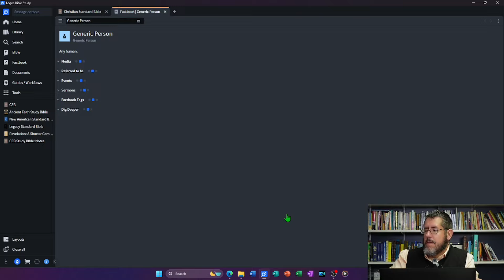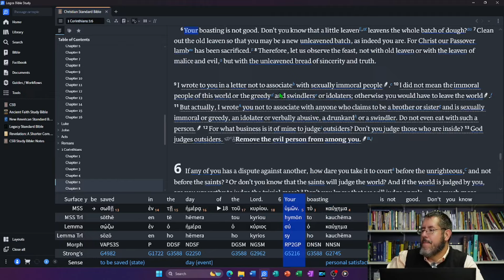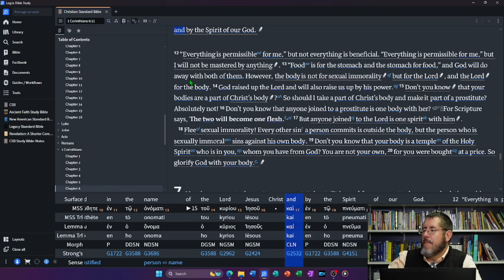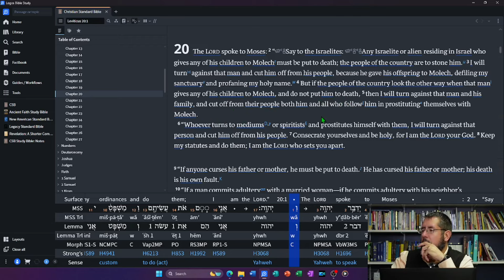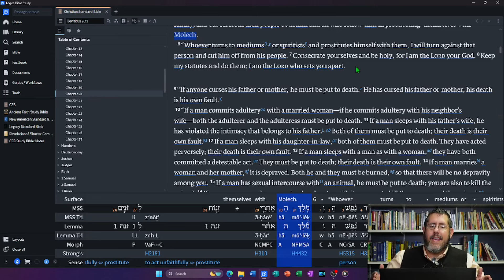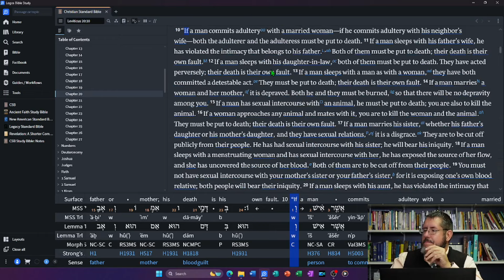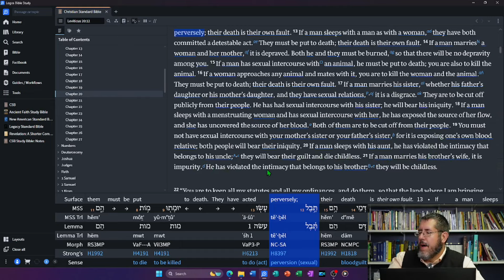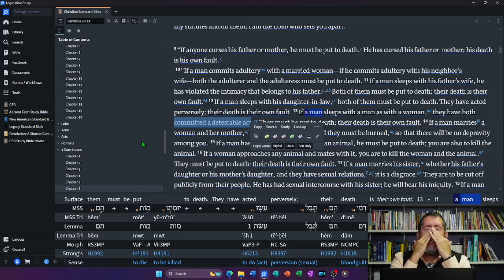What Do You Mean That Wasn't In There?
Join Pastor Rob as we address a question raised by a viewer about the wording in the Revised Standard and New Revised Standard that was pointed out to be a problem in a recent article.  What did Paul mean in 1 Corinthians 6:9?